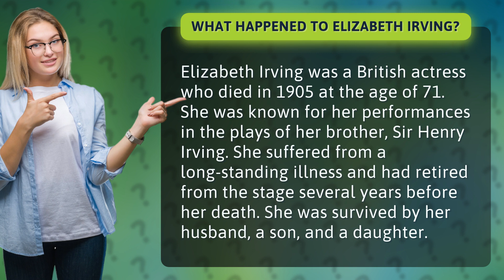What happened to Elizabeth Irving?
Unraveling the Mysterious Death of Elizabeth Irving: The Untold Story of a British Actress and Her Legacy